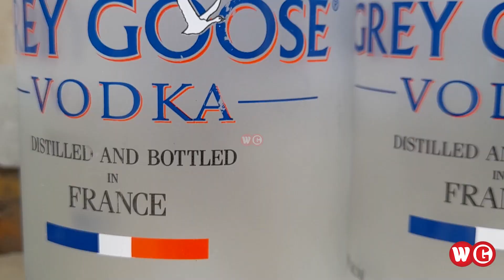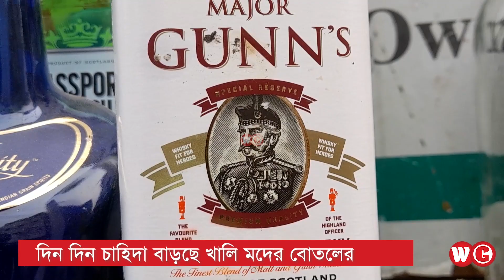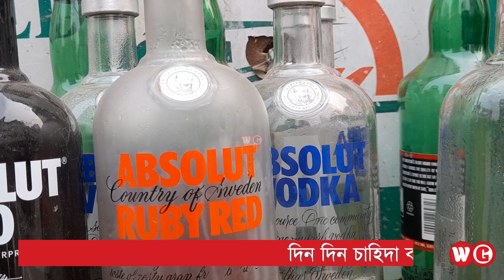দিন দিন বাড়ছে খালি মদের বোতলের চাহিদা | WG News BD I